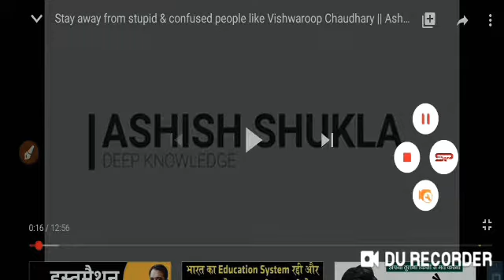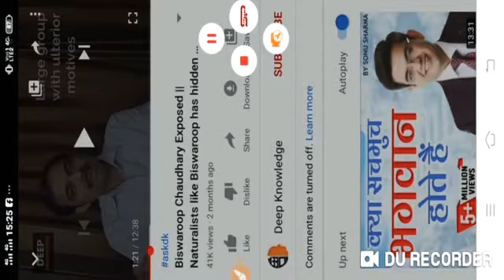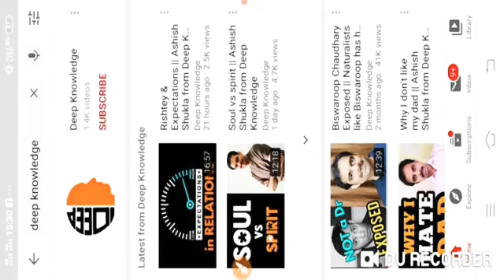आशीष शुक्ला को किया expose डॉ बिस्वरूप रॉय ||आशीष शुक्ला kyu kaam karte hai gali padne wale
Dr vishwaroop rai Chaudhary को एक्सपोज करने वाली खटिया खड़ी कर दी गई